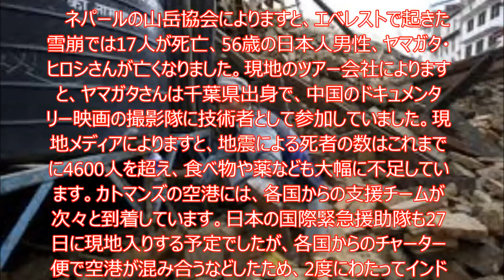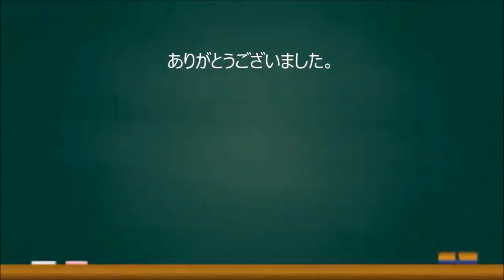【大地震】ネパール地震の死者4600人超に 食料など大幅に不足